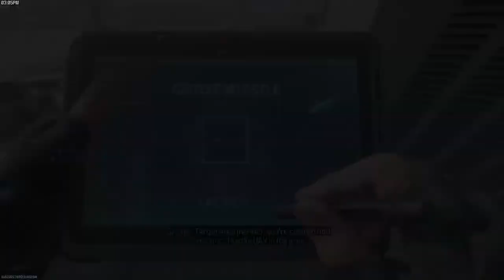Let's have some fun 🇨🇮🍀☘️🍺